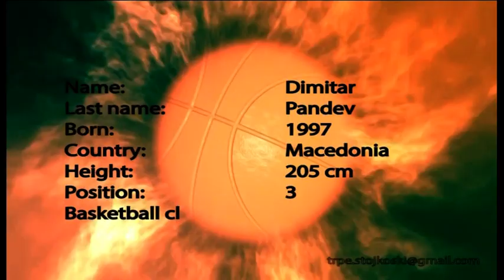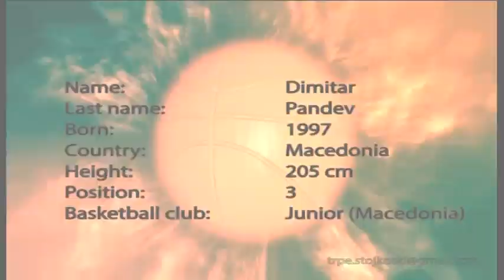Dimitar Pandev Highlights 2014